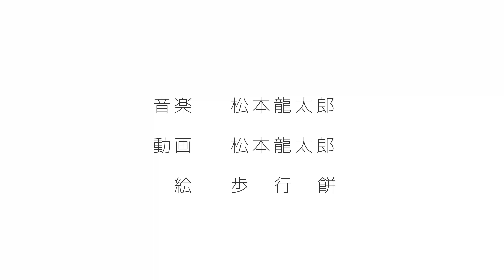【東北きりたん】Star Dream【オリジナル曲】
作編曲・作詞 ▷▶︎▷ 松本 龍太郎

松本龍太郎/りゅうこちゃん